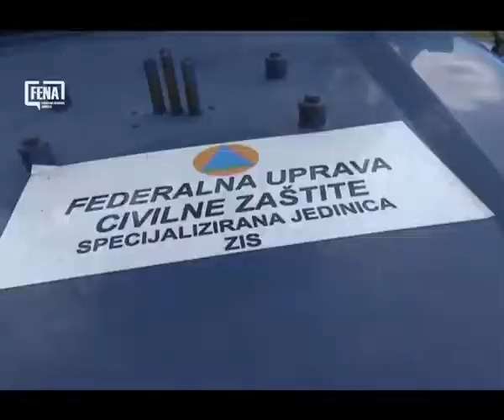U općini Kalesija deminirano poljoprivredno i šumsko zemljiše (VIDEO)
KALESIJA, 8. maja (FENA) - Primopredaja deminiranog terena izvršena je danas u općini Kalesija, a radi se, uglavnom, o poljoprivrednom i šumskom zemljištu koje se nalazi u dijelu Duge njive - naselja Seljublje.